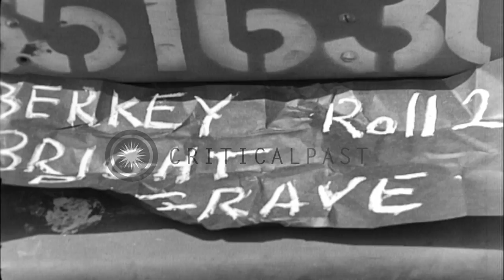Former Polish slave laborers carrying wreath and place it during burial services ...HD Stock Footage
Former Polish slave laborers carrying wreath and place it during burial services in Germany.

Burial service in Germany. Former Polish slave laborers carry wreath and a group of people move towards cemetery. They enter into cemetery and place wreath. A man speaks on dais during the ceremony. Location: Germany. Date: May 12, 1945.

57,000+ broadcast-quality historic clips for immediate download.